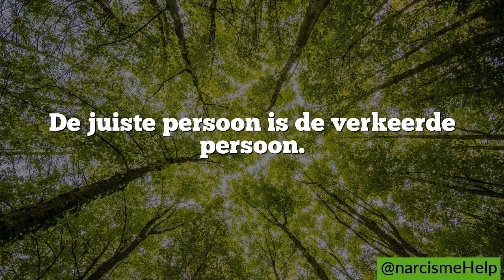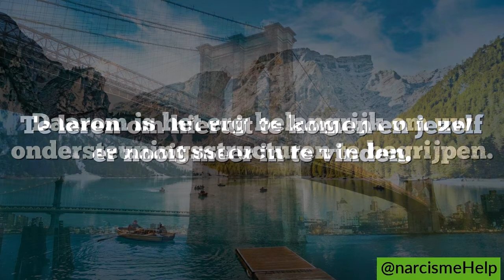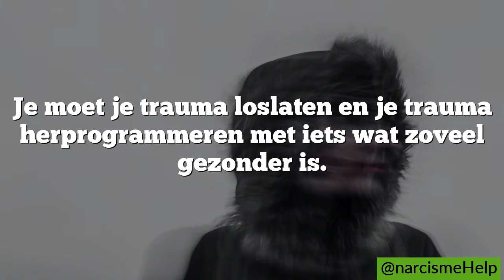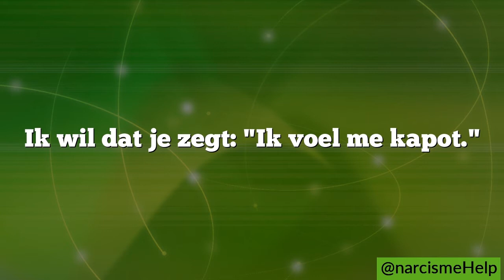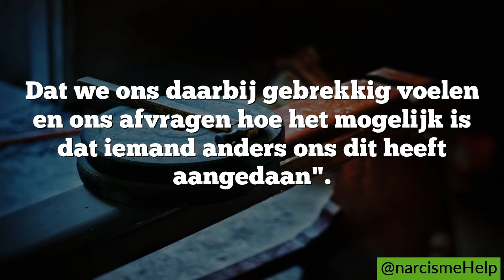De verschuiving in je geest weg van trauma